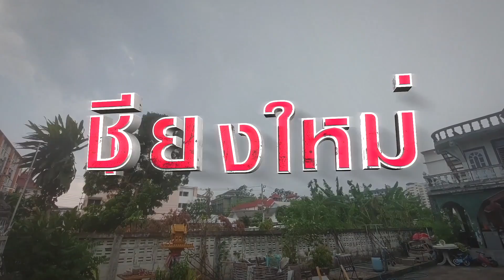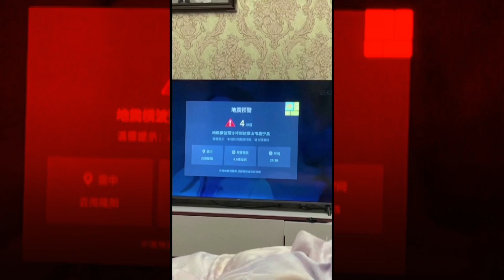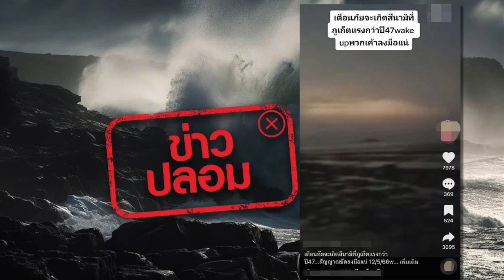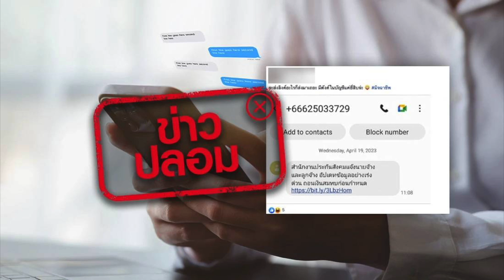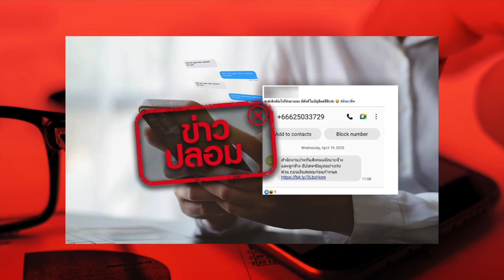เปิดแคมเปญโค้งสุดท้าย เลือกตั้ง 66 - เตือน 5 จังหวัด ร้อนอันตรายมาก !|ข่าวดัง สุดสัปดาห์ 6-5-2566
ข่าวดัง สุดสัปดาห์ วันเสาร์ที่ 6 พฤษภาคม  2566

- เปิดแคมเปญโค้งสุดท้าย เลือกตั้ง 66
- เตือน 5 จังหวัด ร้อนอันตรายมาก !
- 2023 ภัยธรรมชาติสุดโหด ที่โลกเผชิญ
- ชาวซูดาน หนีตาย! ภัยสงคราม